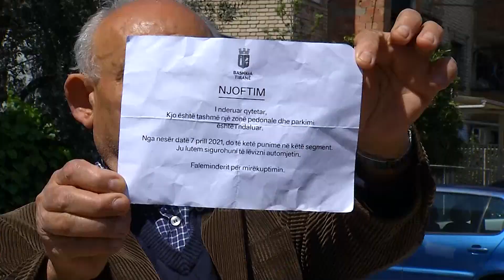Ndërtohet pedonalja, banorët: Lali Eri të na bëjë ashensor të parkojmë makinat në tarracë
Kanë nisur punimet për ndërtimin e një pedonaleje në njësinë katër në kryeqytet.

Kjo  tashmë është një zonë pedonale dhe parkimi është i ndaluar. Qytetarët ankohen sepse problemi në lidhje me parkimin e automjeteve të tyre ka mbetur i pazgjidhur.

Pëllumb Saliaj, i cili jeton aty prej 35 vitesh e denoncon këtë problematikë , pasi nuk i është dhënë zgjidhje çështjes së vendqëndrimit të makinave.

"Ai thotë do bëj pedonale. Lali Eri do bëjë pedonale për të bërë lekë nga tenderi, se këtu s'po bëhet asnjë gjë, gjithçka po prishet. Ne kemi probleme me parkingun," thotë ai.